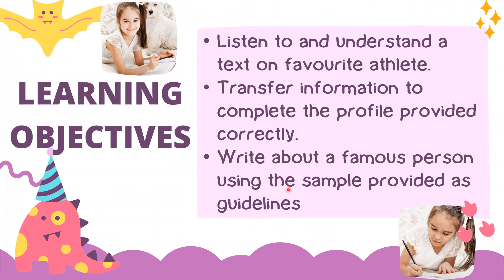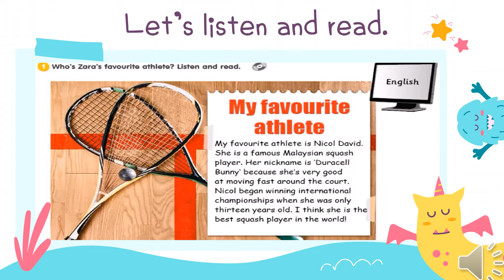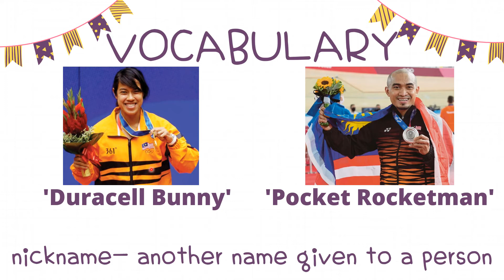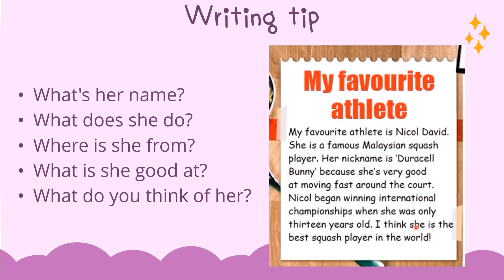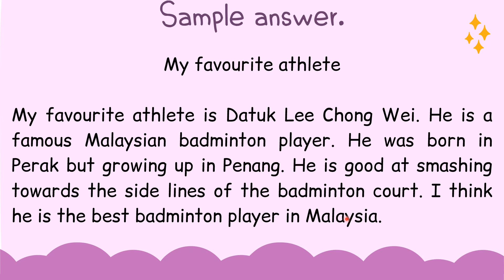GET SMART PLUS 4 I MODULE 9: GET ACTIVE I PAGE 99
LESSON 5 MODULE 9
Zara's favourite athlete.